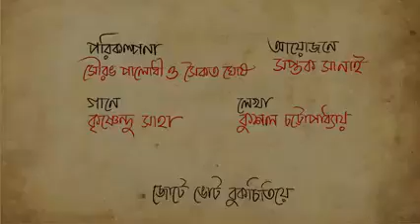TumpaSona || তোকে নিয়ে ভোট দেব|ভোটের বাজারে আবার টুম্পার দেখা।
টুম্পা আবার বেরিয়েছে ভোট দেবে